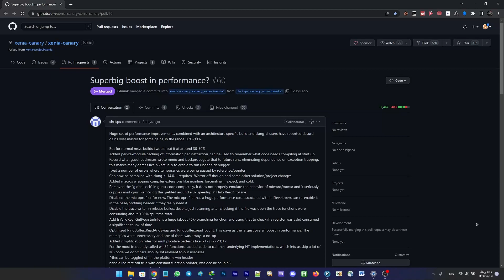New Xenia far Better than RPCS3 (Read Dead Redemption) - Huge Performance Boost!!!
in Read Dead Redemption Xenia [Canary] is Without Any Doubt Far Better Than RPCS3, After This Recent Update!

My System:
ASUS TUF Gaming A17 FA706IU [Laptop]
CPU: AMD Ryzen 9 4900H with Radeon Graphics
Dedicated GPU : Nvidia GeForce GTX 1660ti